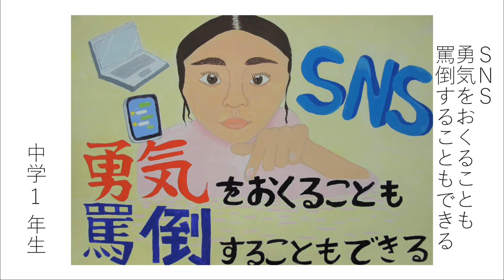人権啓発作品展 ポスター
第36回長岡京市人権問題研究市民集会の人権啓発作品展（ポスター）の紹介です。